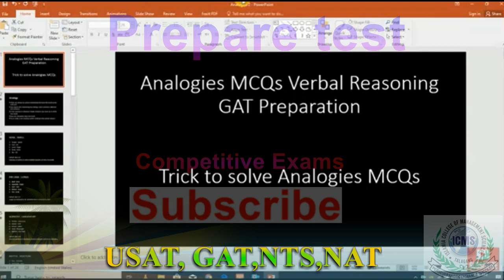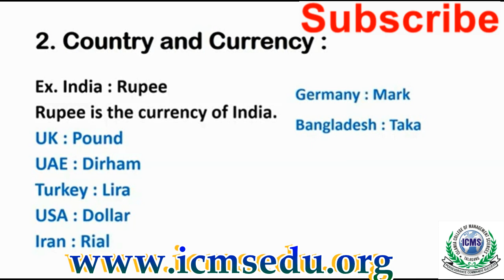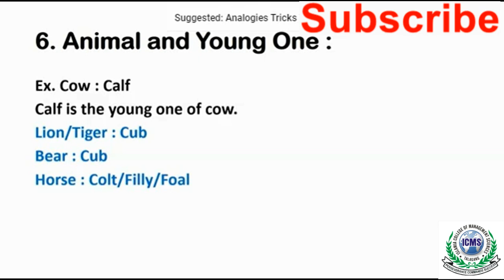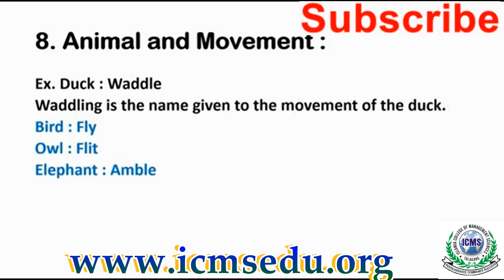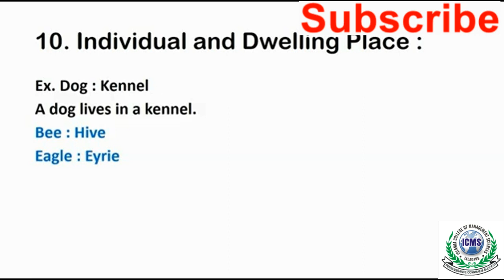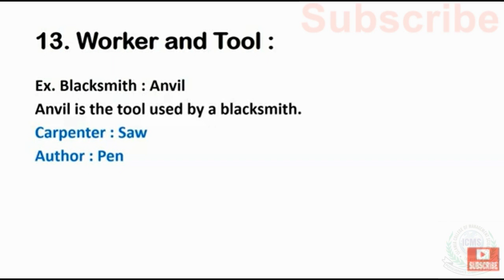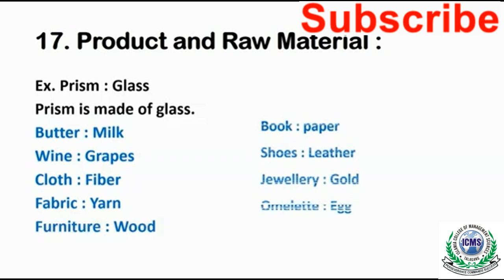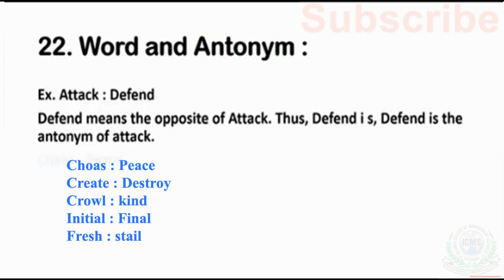Verbal reasoning Analogies and analogy reasoning tricks | HEC USAT NTS GAT test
HEC USAT test, NTS, GAT , NAT, or any Universities admission test or competitive exams preparation. This video helping to prepare you for any competitive exams.
The Analogies, as used in this test, are an estimate of the similarities between the two relationships. In these tests, words are used that have a specific logical relationship between them. Sometimes objects, pictures, or even numbers are used.
This video is divided into two parts, so it's a part-I and part-II video also uploaded.
verbal analogy test, verbal ability reasoning, hec entry test for undergraduate admissions, syllabus of undergraduate studies admission test, admissions test usat 2021.
We are providing all quality Lectures totally free for all concerned, All lectures/tutorials are available here and on our official website.

All classes, all subjects lecture top quality free available here and on our site and more many courses.
Learn to Online free, So you can make money online on legit sites.
100% exam success, proper test preparation, and paper attempting methods or techniques.
however, we are provide verified diplomas and degree certificates with different govt departments.